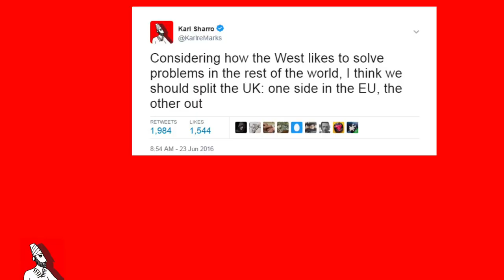Karl reMarks Solves Brexit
Online Satirist Karl reMarks solves Brexit in a minute. This event was part of the Asia House Bagri Foundation Literature Festival 2018.

And Then God Created the Middle East and Said 'Let There Be Breaking News' by Karl reMarks is available now, £6.99, Saqi Books.